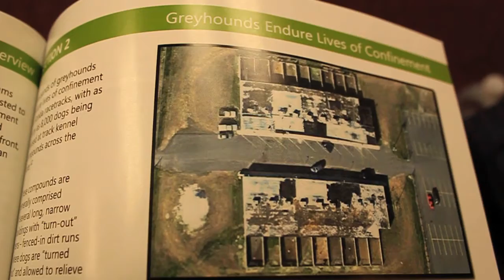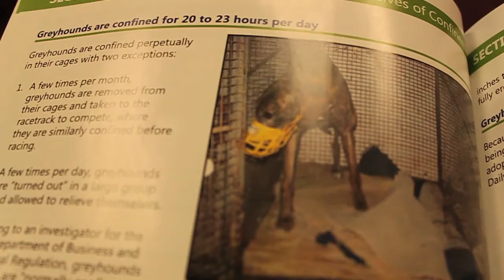0131 Interview w:Perry Thurston